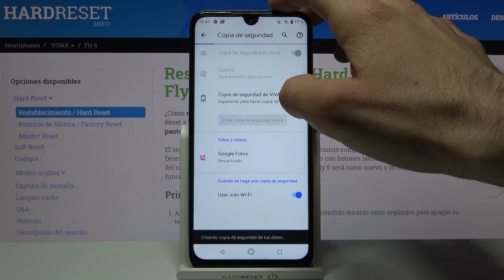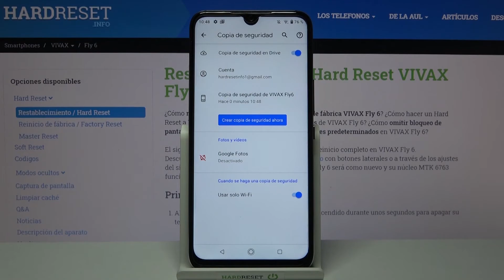Como hacer copia de seguridad en VIVAX Fly 6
Te presentamos cómo crear una copia de seguridad Google en tu VIVAX Fly 6. Quédate con nosotros y descubre cómo iniciar sesión en tu cuenta de Google y activar la opción de copia de seguridad.

¿Cómo hacer una copia de seguridad de los datos en VIVAX Fly 6? ¿Cómo hacer copia de seguridad Google en VIVAX Fly 6? ¿Cómo activar copia de seguridad Google en VIVAX Fly 6? ¿Cómo funciona copia de seguridad en VIVAX Fly 6? ¿Cómo guardar datos en la nube en VIVAX Fly 6?